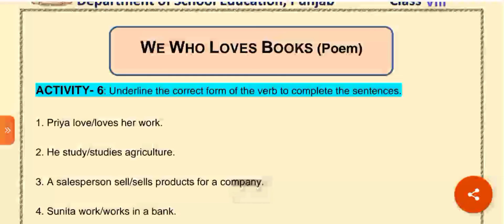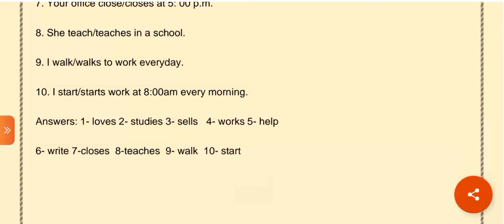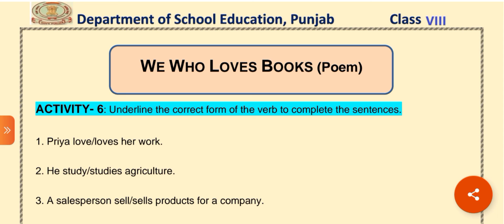22-01-2022 | Class-8th | Chapter-8 | Activity- 6 | Page-104